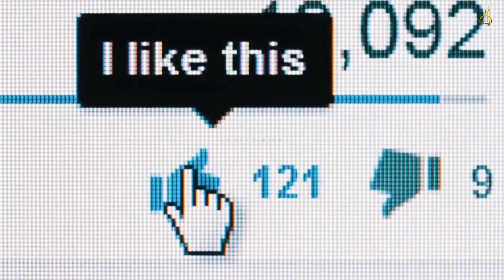Hindu Girl And Muslim Man in Train Viral Video | Maulana Ne Ladki Ke Sath Kiya Kiya